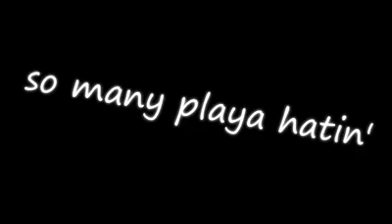2 Pac feat The game. Ice Cube .West sinde rollin